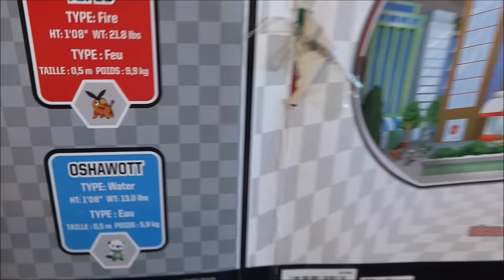Pokémon Carrey Case Black & White - Store Your Figures Bonus Pack unboxing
Nintendo Pokemon Anime TV Series / Movie Storage Case - Holds over 14 Pokemon Action Figure 2011 Jaks Pacific

Film:
 Video   2016 by P.S.W.C.
Song Music "Sound Three" Main Theme Ware Created by Me and Are My Property (p)(c) 2013 by Polsih Star Wars Collector ( P.S.W.C. )